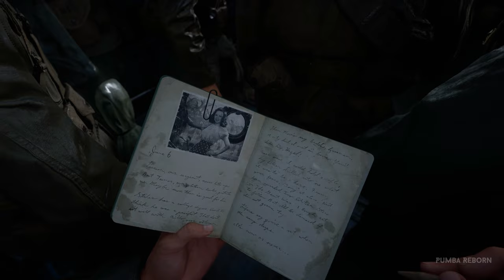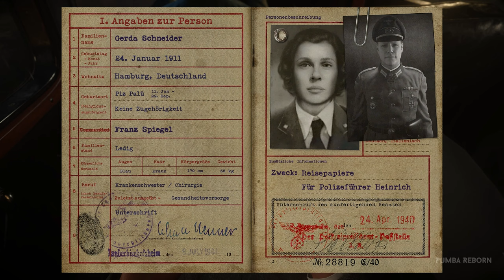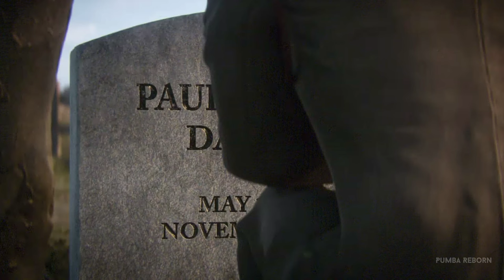CALL OF DUTY WW2 Gameplay Walkthrough FULL GAME (4K 60FPS) - No Commentary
Call of Duty WW2 gameplay walkthrough full game with no commentary in 4K 60FPS for PlayStation 4 (PS4), PC, Xbox One includes intro, cinematics, dlc, upgrades, all chapters, all cutscenes, all missions, all side missions, characters, single player mode, best moments, all mini bosses, boss fights, final boss, true ending, secret ending, all endings and end credits.

Chapters List:
00:00:00 D-Day
00:31:49 Operation Cobra
00:58:36 Stronghold
01:17:08 S.O.E
01:32:52 Liberation
02:02:57 Collateral Damage
02:36:51 Death Factory
03:06:04 Hill 493
03:23:29 Battle of the Bulge
03:47:35 Ambush
04:14:30 The Rhine
04:35:58 Epilogue

Land in Normandy on D-Day and battle across Europe through iconic locations in history’s most monumental war. Experience classic Call of Duty combat, the bonds of camaraderie, and the unforgiving nature of war.

My channel offers fully edited educational gameplay walkthroughs of Call of Duty World War 2 and other covered games, providing assistance to players. Whether you're struggling with the game or simply seeking to unwind, this video guide aims to support and entertain.